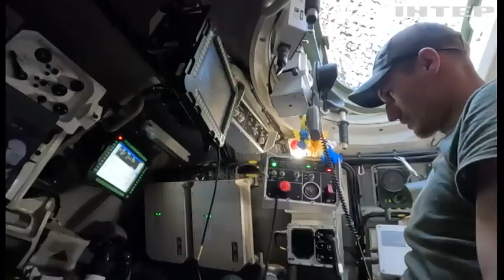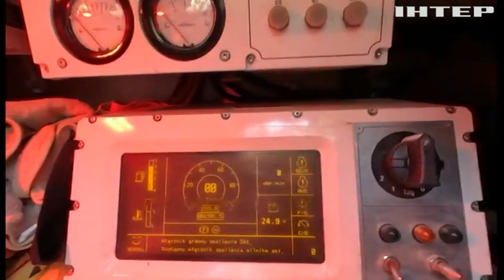Польська САУ "Краб" успішно знищує окупантів